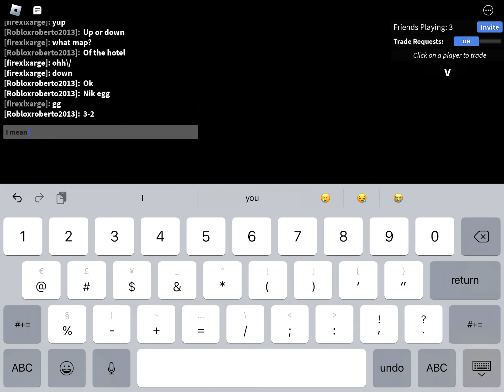1v1 fire. sorry for some part did not made it